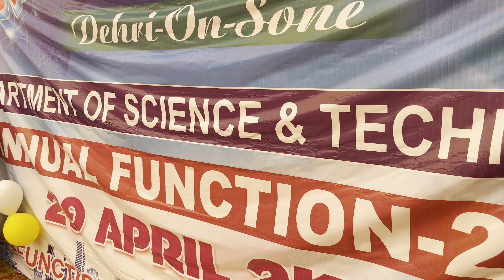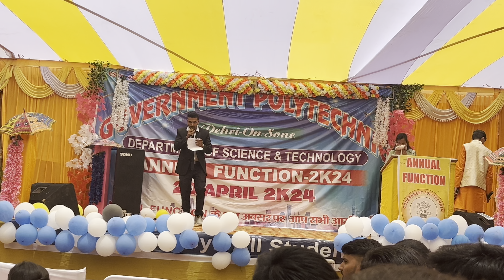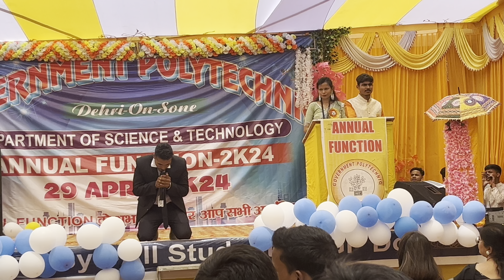G.P Dehri On Sone (Annual Function 2024 )// full vlog